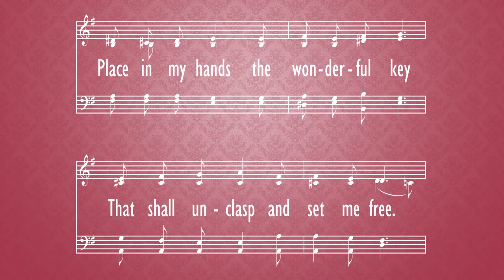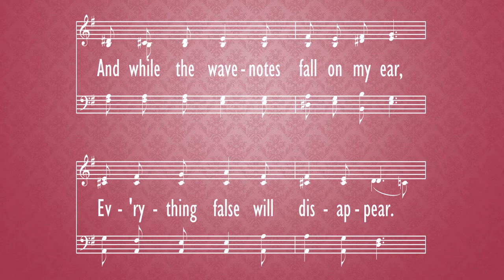Open My Eyes that I May See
hymn,
Morning Worship,
Jan. 31,
2021,